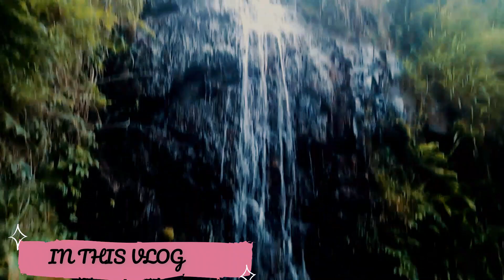HUM CHLE WATERFALL DEKHNE!!! |BAROT VALLEY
*hum chle waterfall dekhne*

ap mujhe insta gram me bhi follow kr skte he

link ye rhe

instagram________

STpharibanda

video link